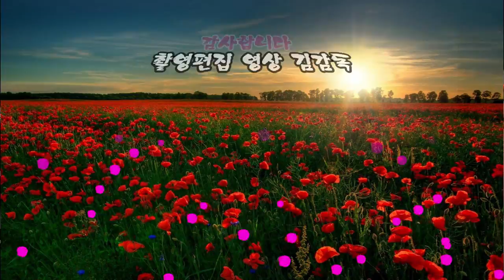가수 임우연/꽃밭에서/대구 청라언덕 가요제/ HIT 엔터테인먼트/영상김감독